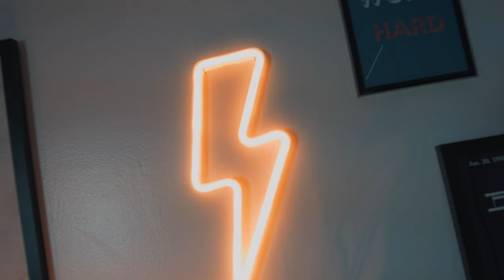Présentation des LUMIÈRES de mon SETUP YOUTUBE 2021 !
Aujourd’hui je vous présente mon Setup de lumière pour mes vidéos YouTube en 2021.

Vous êtes plusieurs a m’en avoir parlé sur Instagram et YouTube et je me suis dit que ça méritait une petite vidéo Setup lumière pour 2021.

Je vous présente dans cette vidéo mes différentes lumières, comment je les installent, leurs places et pourquoi je les disposent comme ça :)

Si tu veux plus d'infos sur les lumières dont je parle c'est par ici :

- Pack de 2 Softbox
- Panneau LED Neewer sur batterie
- Philips Hue GO
- Philips Hue Play
- Philips Hue pont de connexion
- Éclair qui « n’éclair » pas
- Kit filtre gélatine de couleur

MATOS PRINCIPAL :
📸 Caméra : Lumix G80
📷 Objectifs :

MES ACCESSOIRES :
Cartes SD : Sandisk Extreme Pro 64GB
Trépied :